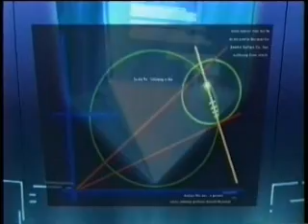F-Zero Falcon Densetsu Episode 22 Part 3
Ryu, Lucy and Jack fail to repair the warp gate with Zoda closing in on Jody. Fortunately for Ryu Captain Falcon appears to help but can they both repair the gate and recue Jody before Zoda captures her... Again!